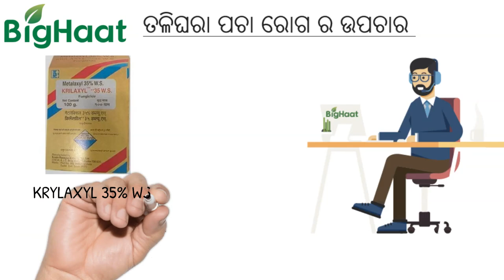ବନ୍ଧାକୋବି ଏବଂ ଫୁଲକୋବି ରେ ତଳିଘରା ପଚା ରୋଗ ର ଉପଚାର | BigHaat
ଆପଣ ବନ୍ଧାକୋବି ଏବଂ ଫୁଲକୋବି ରେ ତଳିଘରା ପଚା ରୋଗ ପାଇଁ ଚିନ୍ତିତ କି ?

ତଳିଘରା ପଚା ରୋଗ ର ଉପଚାର ପାଇଁ  METALAXYL 35% WS ବ୍ୟବହାର କରନ୍ତୁ |

ଅର୍ଡର ପାଈଁ  ମିସ୍ କଲ୍ କରନ୍ତୁ : ୧୮୦୦ - ୩୦୦୦ - ୨୪୩୪
ଗ୍ରାହକ ସେବା : (+୯୧) ୮୦ ୫୦ ୭୯୭୯୭୯